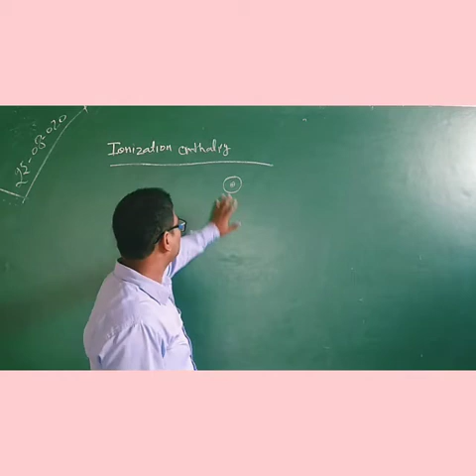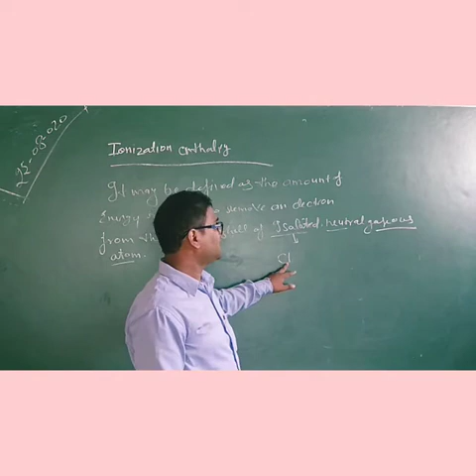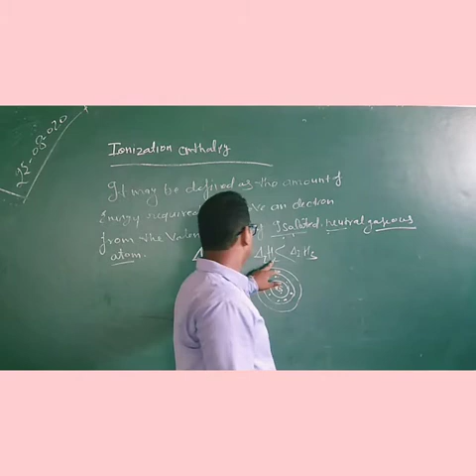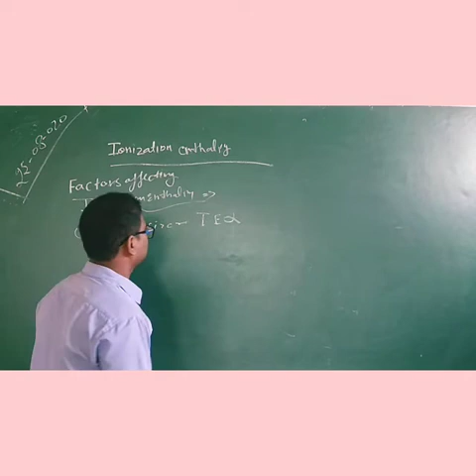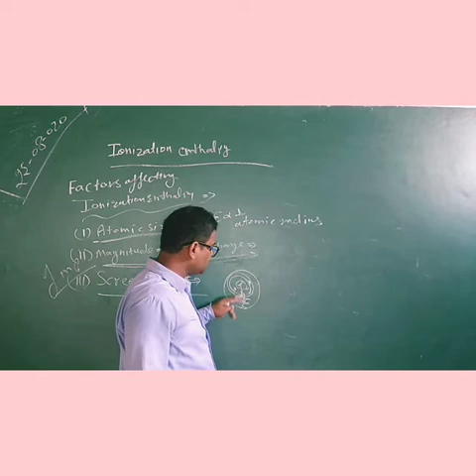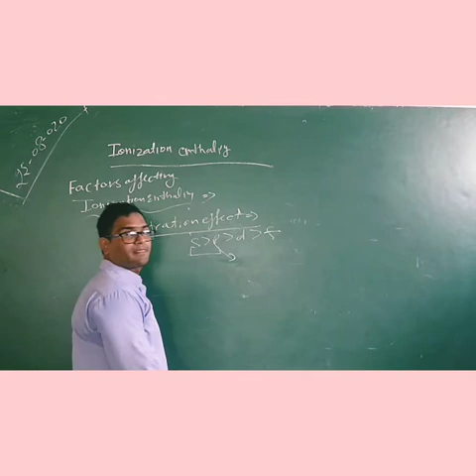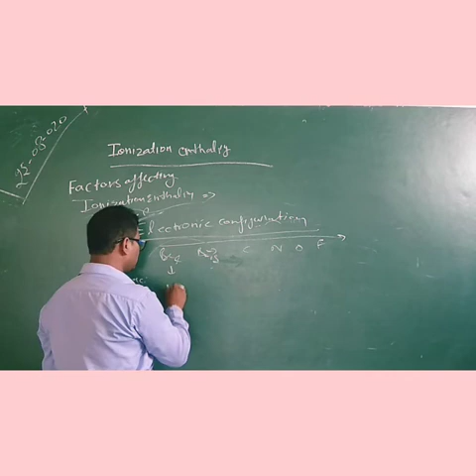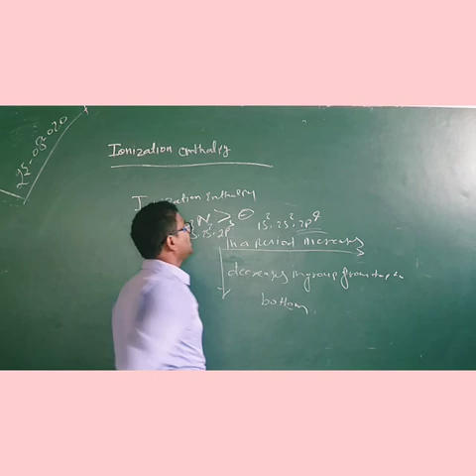For Class 10 and 11.ionization enthalpy. (periodic classification )